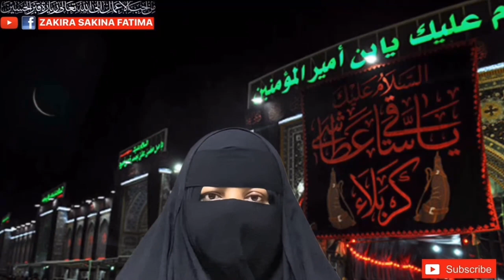Monday Jalali Amal Mola Hussain Ghalti Sy Bhi Nai Bhuly پیر مجرب عمل امام حسین غلطی سے بھی نہ بھولیں